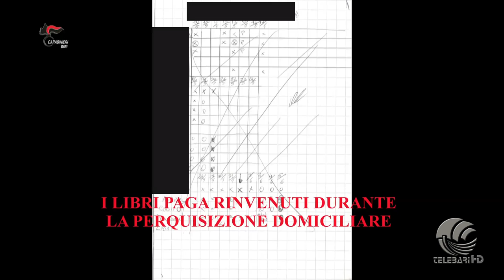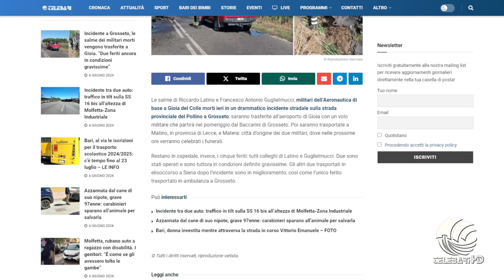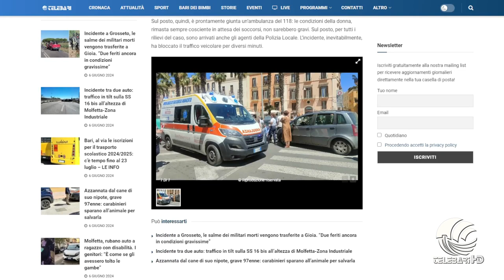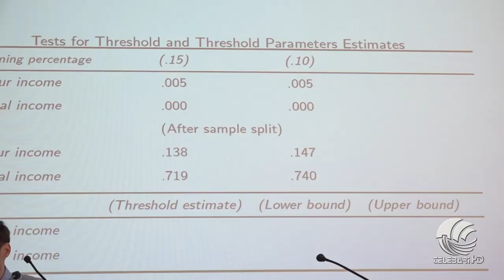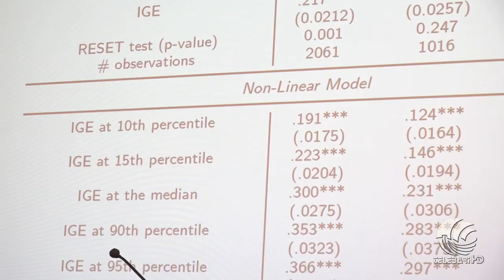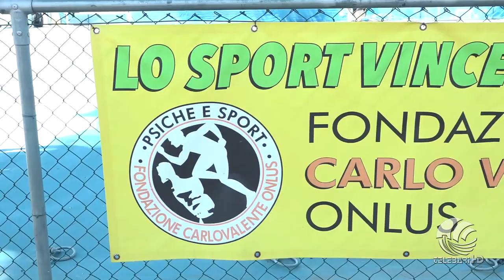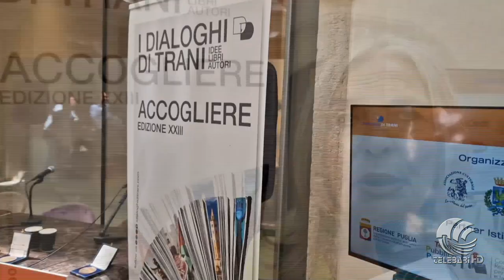TG Telebari mattina 06 06 24